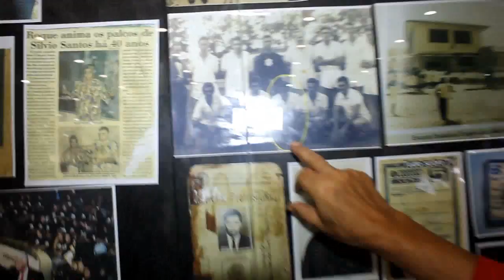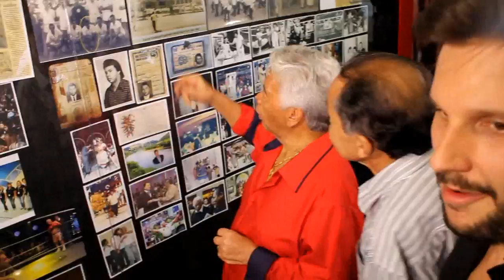Roque no Shopping Carapicuíba Jornal1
Renato Abate Manhani Santos e Ricardo Marujo (Jornal1 e Tv USA Brazil)
O Plaza Shopping Carapicuíba fez uma exposição em homenagem ao Roque do SBT
Com Francisco Carlos Soares (Homem de Ferro) Hulk Magrelo, Cris Valente, Mágico Ossama Satto, Renato Galhardo Conforti, Juliana Mollo, Julia Hemza etc
Ainda com SBT, Rede TV e Jornal1
(Todas as fotos no face Ricardo Marujo e Instagram ricardomarujojornal1)